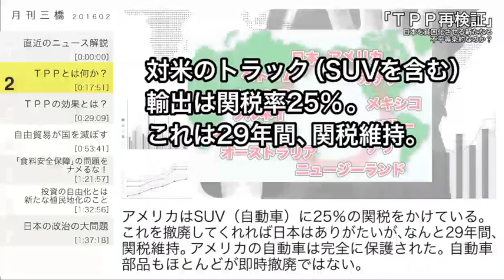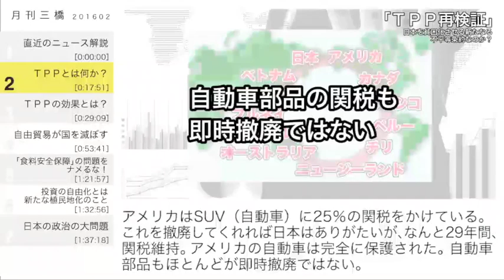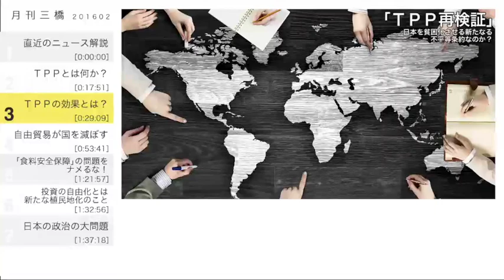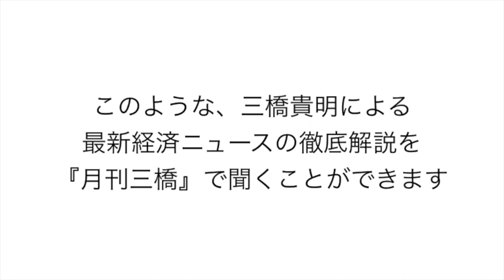TPPでメリットが出るのは30年後！？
（月刊三橋2016年2月号TPP大検証〜日本を貧困化させる新たなる不平等条約なのか？より）
いかがでしたか？この音声は三橋貴明がメディアでは聞けない濃い情報をお届けする、月­刊三橋のサンプルです。

月刊三橋を購読すれば、このような内容が毎月、mp3形式で届きますのでiPh­oneなどの携帯端末で通勤中などに聞くことができます。­下のボタンをクリックして今すぐお試しください

※今、お申し込みすれば、30日間の品質保証付きで手に入れる事ができます。30日間の返金保証期間中にキャンセルすれば­、料金は一切発生しません。

※「三橋貴明チャンネル」は、唯一の三橋貴明公認YouTubeチャンネルです。